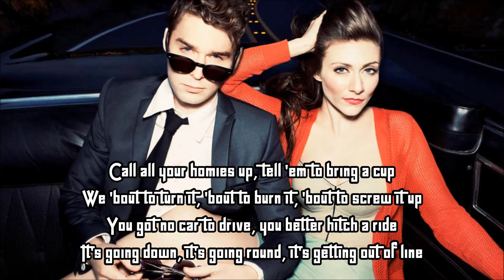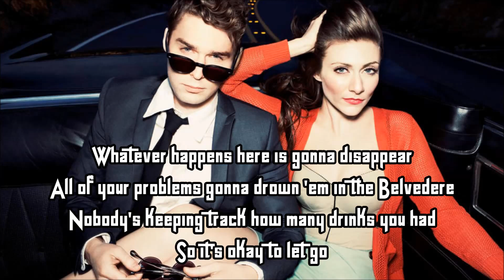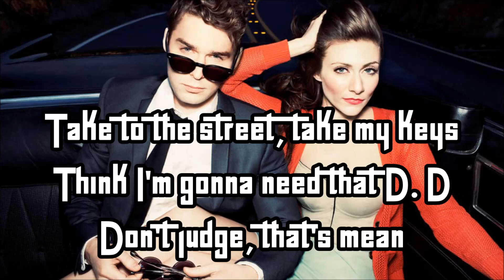Karmin-Night Like This Lyrics